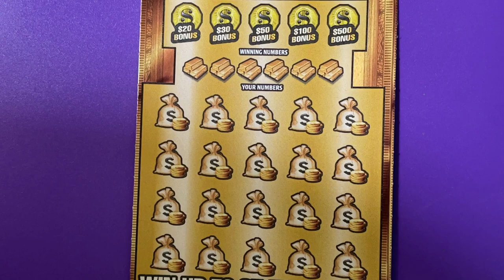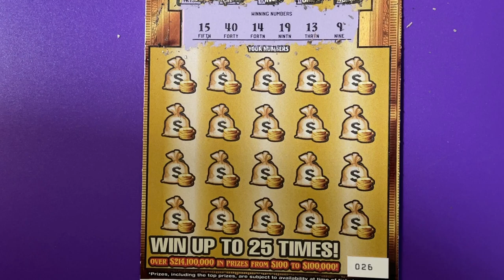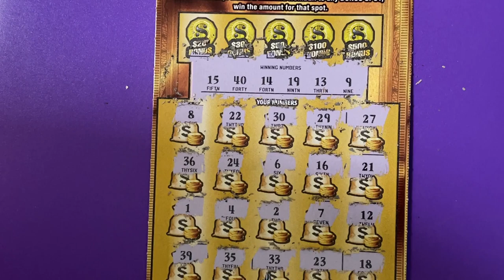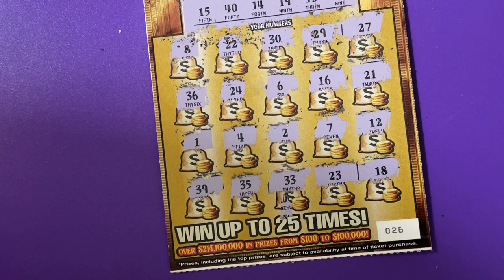Gold Rush Ltd, Ticket 26